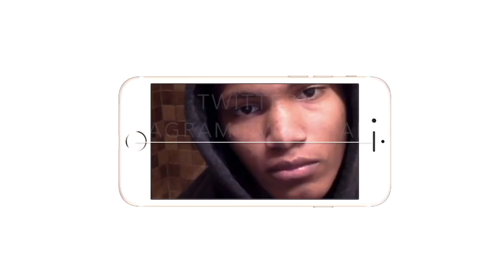RICOCHET & GARGANO ARE AMAZING!!| NXT Takeover 6-Man and Unsanctioned match| REACTION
WTF HAPPNED YESTERDAY THIS IS LIT!!
Intro/Outro: Jaden Smith Fallen
Camera: Cannon 60D
Editing Software: Imovie & Premiere Pro